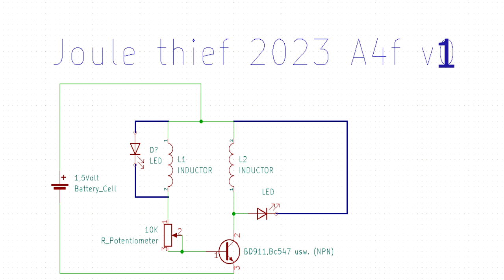Joule thief 2023 A4F | 5 neue Schaltpläne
Mein Krempel:
"YR-1030"